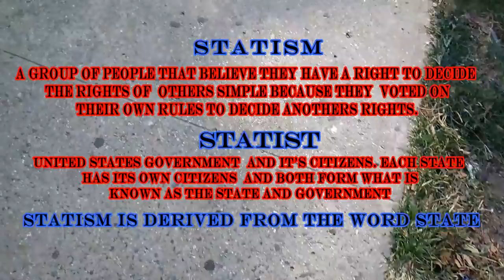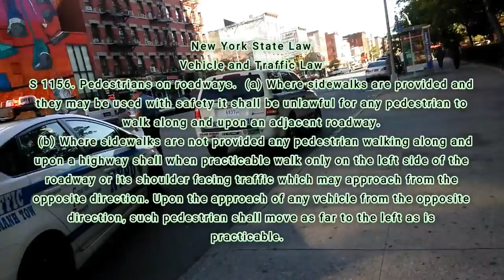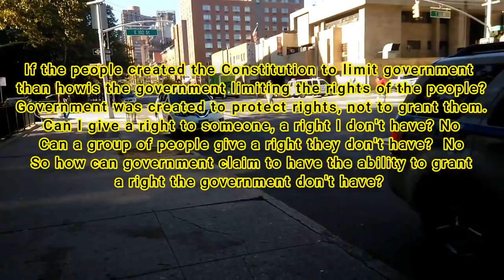I didn't give you Permission to record me and stalked by city employee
This is what happens when people believe the government grants rights.